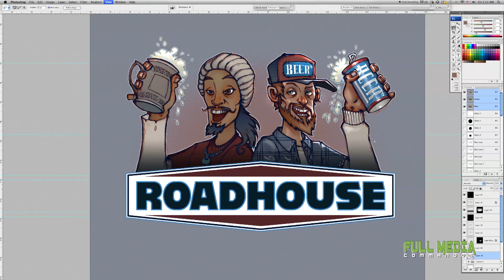FULL MEDIA COMMANDOS: MISSION 01: PROMO